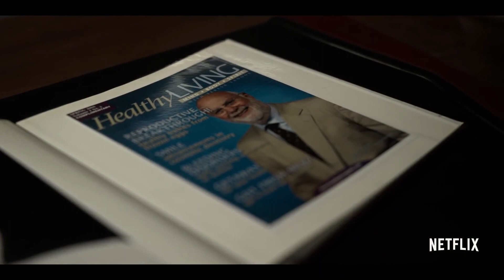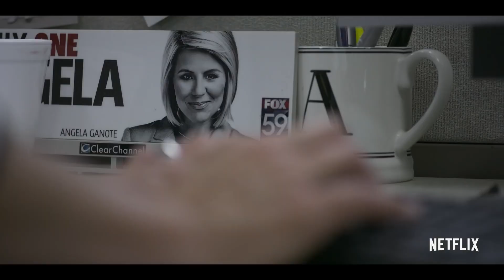'Our Father' Director Lucie Jourdan on Putting a Face to Don Cline & Where He is Today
Lucie Jourdan, director of 'Our Father' joins Variety's Doc Dreams presented by National Geographic to discuss why putting a face to Don Cline was important, his current status today and what this film contributes to conversation about reproductive rights.